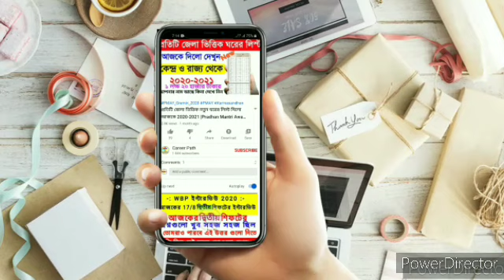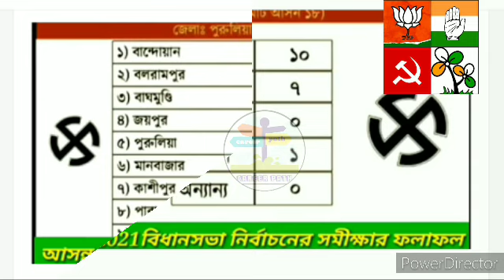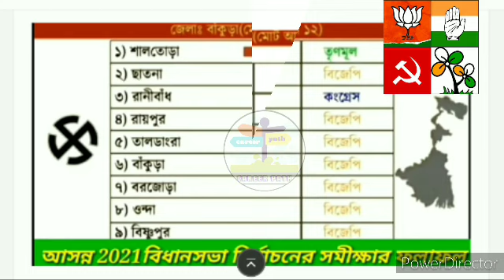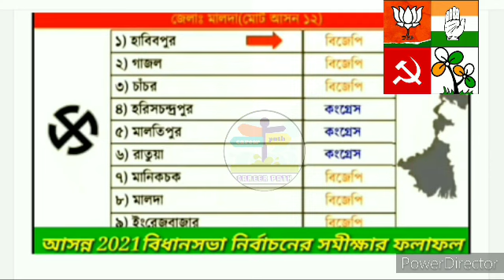WB assembly election opinion poll 2021 | পশ্চিমবঙ্গ নির্বাচন জনমত সমীক্ষা । Exit poll BJP TMC CPIM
বিধানসভা ভোট কবে হবে, 2021 বিধানসভা ভোট রেজাল্ট, 2021 বিধানসভা ভোট এক্সিট পোল, কার দখলে বাংলা, ইলেকশন, পশ্চিমবঙ্গে ভোট কবে হবে, পশ্চিমবঙ্গের ভোটের তারিখ, আসন্ন বিধানসভা নির্বাচন গোপন সমীক্ষা, কার দখলে বাংলা, ভারতীয় জনতা পার্টি, তৃণমূল কংগ্রেস, আজকের ভোটের খবর, আজকের তাজা খবর, আজকের ভোটের তাজা খবর, এই মুহুর্তের বড় খবর, এইমাত্র 12 ঘোষণা, এইমাত্র বিরাট ঘোষণা, এক্ষুনি পাওয়া মাত্র বিরাট বড় সুখবর, আসন্ন বিধানসভা নির্বাচন বাংলা কার দখলে,

voting polls west bengal exit poll 2021 opinion poll opinion poll 2021
west bengal assembly election 2021
west bengal vidhansabha opinion poll data analytics
Pvote voter information 2021
election results predictive analytics state election right to vote cpim tmc bjp congress opinion poll west bengal 2021 bidhansabha election
wb opinion poll kolkata opinion poll 2021

West Bengal Assembly Election Opinion Poll 2021 | Political Parties Data Analysis |